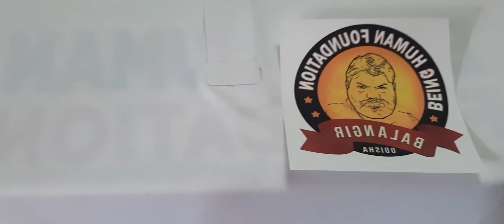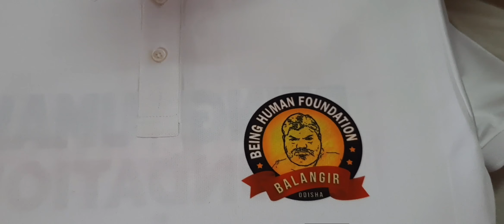T-shirt Print_Sublimation